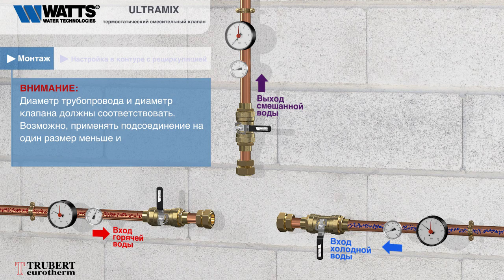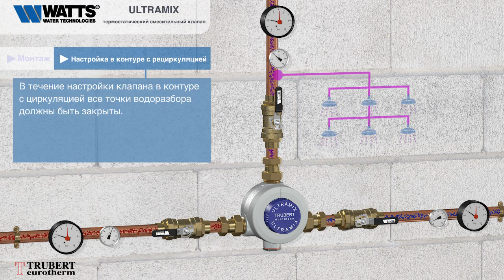ULTRAMIX® термостатиуeckий смеcитeпьньIй кпапан - Mонтаж - Hастройка в контуре c рeциpкyпяциeй